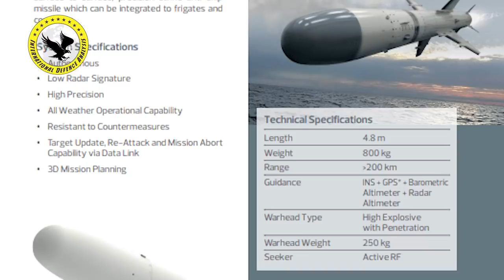Turkish ATMACA New Antiship Cruise Missile | ATMACA Test Today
ATMACA is an all weather, long range, surface-to-surface, precision strike anti-ship cruise missile which can be integrated to patrol boats, frigates and corvettes. It was developed by ROKETSAN. The Atmaca ASCM will enter service with the Turkish Navy by mid-2020. It will also replace the Turkish Navy's inventory Harpoon ASCM.

Turkish ATMACA New Anti-ship Cruise Missile  | ATMACA Test Today | Turkish Anti-ship Cruise Missile

You will know the answers to the following questions in this video;
ATMACA Range?
Turkish Home Made Anti-ship Cruise Missile Range?
All about Turkish ATMACA Missile
AShm ATMACA by Turkey
Role of Turkish ATMACA Cruise Missile
Test of ATMACA Anti-ship Cruise Missile
Turkish Made Cruise Missile Test.